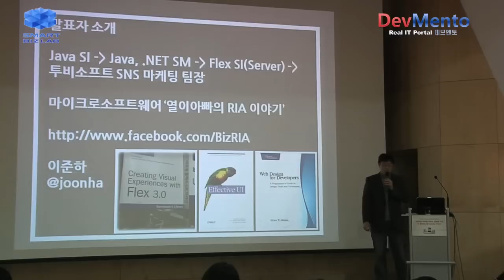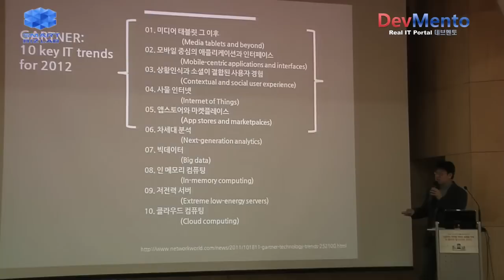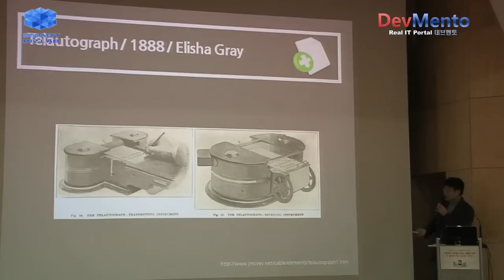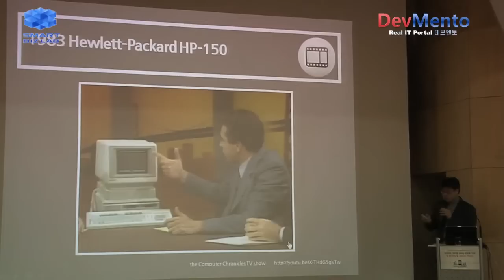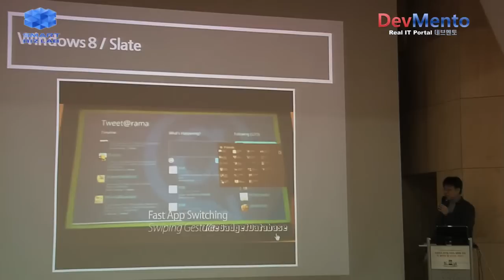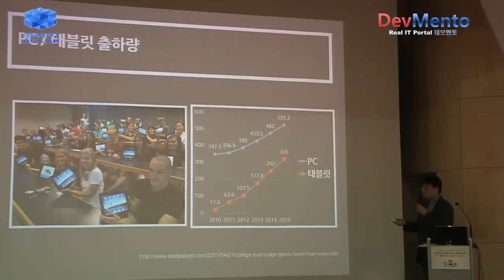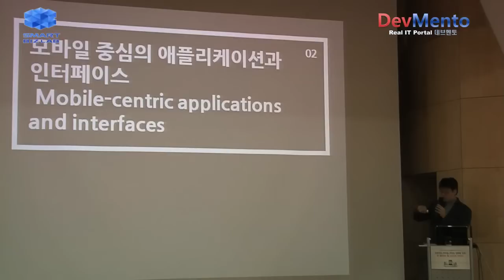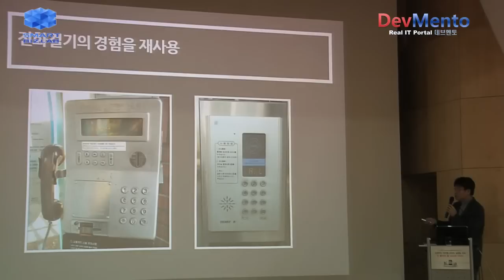[ITonAir]실무전문가가 바라본 2012 UI/UX 기술 및 시장 이슈(1)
[ITOnAir] 데브멘토 동영상, 이준하 투비소프트 팀장(열이아빠) 1/2부_모바일 서비스 준비기업을 위한 실전 강연
성공하는 모바일 서비스 실행을 위해 꼭 들어야 할 UI/UX 가이드
히트치는 모바일 서비스를 위한 UI/UX 노하우
페이스북, 트위터, 카카오톡, 어썸노트 등 UI 비교 분석
10인치를 위한 UX 가이드
다이얼 전화에서 스마트폰까지, 스마트폰 그 다음은?
플래시는 왜 모바일 시장에 안착하지 못했을까? 그리고 HTML5